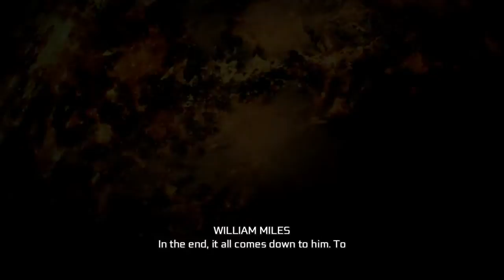Assassins Creed III Remastered My Gameplay Part 1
- due to Covid19 quarantine/lockdown happen, made me think to play some remastered Assassins Creed